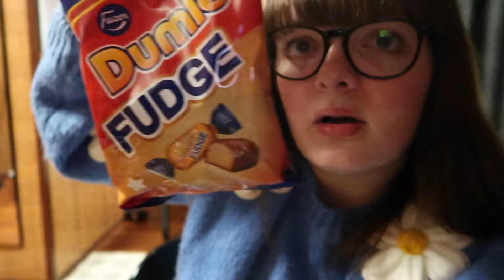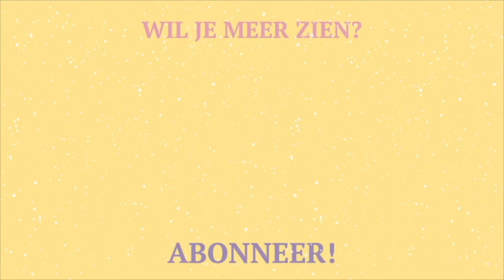STOCKHOLM, HERE I COME! ✈️🥹 | Marit Bosman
Via deze vlog neem ik jullie graag mee op mijn allereerste solotrip naar Stockholm! Volg mijn avonturen in de komende 4 vlogs!  🚀 LINKJES HIERONDER!

—WAT IK AAN HEB IN DEZE VIDEO—
Trui: Hip voor de heb
Broek: H&M
Rugzak: Newrebel
Jas: Zalando
Sneeuwboots: Timberlands

Ik maak op dit kanaal video's over festivals en concerten (vlogs), shoplogs, video’s over mijn favoriete muziek en al het andere wat ik leuk vind! 💕

—CREDITS—
De tekening van mijzelf heb ik te danken aan Bestaansrecht. Samyra maakt illustraties voor sterke vrouwen, zelf liefde en mental health awareness. ♥️ Haar website is

iMovie

Wanneer upload jij je video’s?
Ik heb geen vast uploadschema, maar ik plaats iets wanneer ik content heb! Dat is volledig gratis en dat zou ik super leuk vinden als je dat zou willen doen.